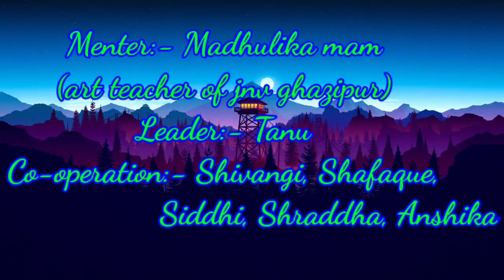JNV Ghazipur// पारंपरिक जाता//Toycathon 2021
This video is made by Tanu Creative girls group.